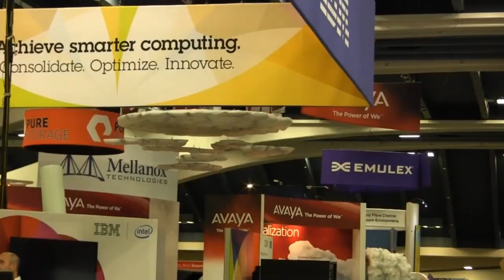Tarkan Maner | VMworld 2012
VMworld 2012 is in full swing, and yesterday the Cube hosts John Furrier and Dave Vellante had a chance to sit down with the energetic CEO of Dell Wyse, Tarkan Maner. The topic of discussion was how Dell Wyse plans to redefine the virtual desktop business.

Maner explained that Wyse, founded in 1981, was the pioneer of the thin client concept, and the company has maintained a working partner relationship with Dell for the past 7 years. For Wyse, Maner explained, developing a closer relationship with Dell just made sense, and that became a reality with Dell’s acquisition of Wyse.

Dell is leading the IT industry, Maner said, into the era of end-to-end solutions. Dell Wyse hopes to deliver content to end users with minimal hardware: a $25 device that uses power over ethernet (POE) and provides users with voice, data, and video all over the cloud. Content is king, Maner reiterated, and the ultimate goal is to provide content to users on any device, at any time, and in any place, reliably and securely.

Tarkan Maner waiting to go on theCube at VMworld 2012.

As part of Dell’s push into this fast-growing end-to-end market, the company is meeting with many of the other companies involved in VMworld, including Citrix, Google, Microsoft, VMware and others to discuss ways that they can provide customers with end-to-end cloud solutions.

Maner said Dell is a 60 billion dollar business operating with the passion of a 20 million dollar startup, and if his enthusiasm is any reflection on the company, he may have a valid point.